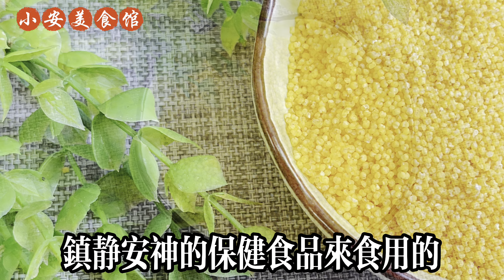睡前花2分鐘做這湯喝，比每天慢跑2小時還有效，腰腿不疼了睡得香了，腎也不虛了，皮膚變好了，從此老年病再不會纏著你！退休醫生都每天在家喝『小安美食館』